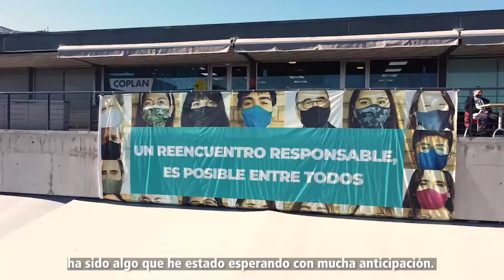Cine UDD: Clases Presenciales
Diego Albornoz, alumno de tercer año en Cine UDD, cuenta cómo ha sido el regreso a clases presenciales y habla de los protocolos de seguridad para hacerlo con confianza.